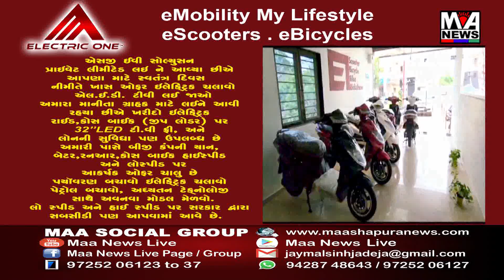શહેરા નગરપાલિકા ખાતે ગુજરાત વિધાનસભાના ઉપાધ્યક્ષ જેઠાભાઈ ભરવાડના અધ્યક્ષ સ્થાને કૃષિ મેળો યોજાયો